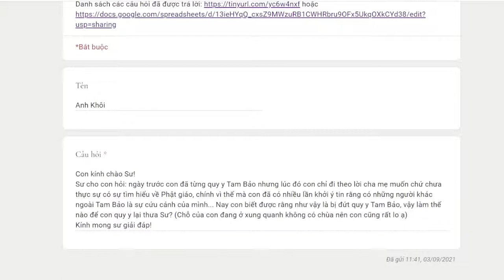978. Làm thế nào để quy y Tam Bảo trở lại?